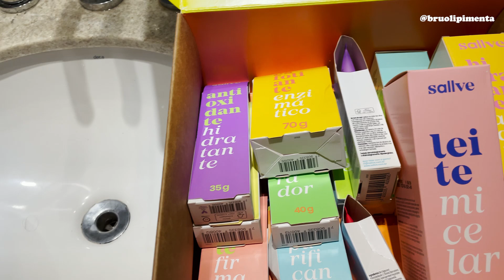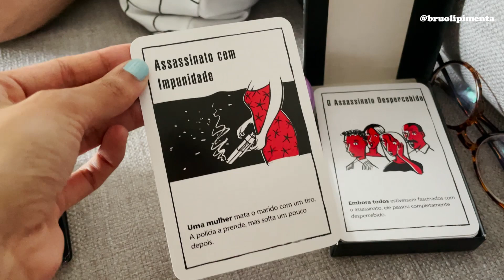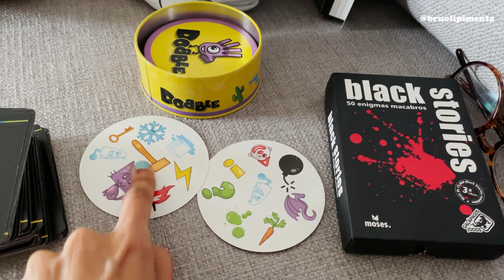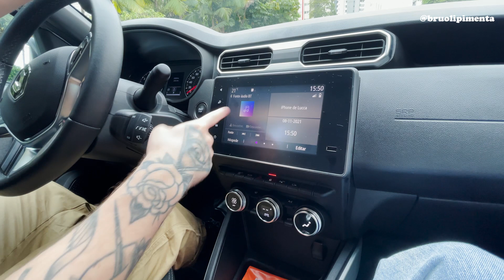💸 O ROLÊ MAIS CARO DO CANAL | VLOG #04 | Bruna Pimenta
o VLOG mais longo desse canal, filmei os meus últimos dias de trabalho, TPM, a primeira visita no nosso apartamento novo (minha sogra) e os rolês que demos de carro por São Paulo, as comprinhas novas para o apartamento que estamos ainda montando.

instagram ➭ @bruolipimenta
podcast ➭ tá tudo bem podcast (em todas plataformas digitais)

♡ equipamentos que mais uso nos meus vídeos e achadinhos que recomendo:

• câmera Sony ZV-1: amazon aliexpress
• microfone deity: amazon aliexpress
• tripé K&F: aliexpress amazon
• fone de ouvido Anker Life Q30: aliexpress amazon
• iluminação RGB Luxceo: aliexpress amazon
• suporte de celular: aliexpress amazon
• instax filmes instax